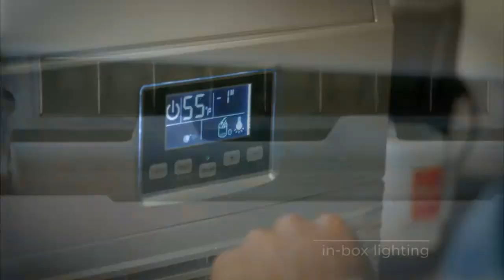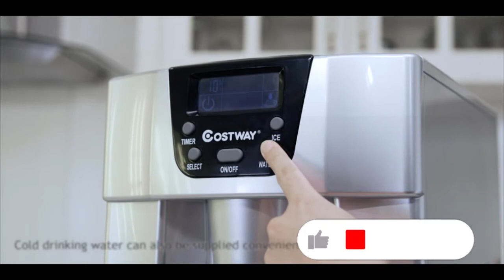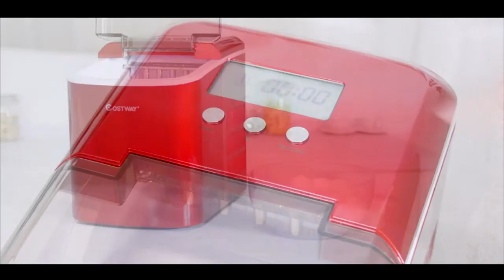TOP 5: Best Ice Makers for Home Use 2021 | Offices, Restaurants, Bars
Do you want to make ice at home for you drink the cold drinks? If yes, i recommend Best Ice Makers for Home Use 2021 | Offices, Restaurants, Bars.

TOP 5: Best Ice Makers for Home Use 2021 | Offices, Restaurants, Bars - 0:00

⭐ Amazon US, UK & CA Links ⭐

5. Best Choice Products 66lb/24hr Automatic Portable Freestanding Ice Maker Machine for Home, Office, Restaurants w/LCD Digital Indicator - 0:11

Amazon US
Amazon UK
Amazon CA

4. VIVOHOME Electric Portable Compact Countertop Automatic Square Ice Cube Maker Machine with Scoop 40lbs/day - 1:11

Amazon US
Amazon UK
Amazon CA

3. COSTWAY 2 in 1 Countertop Ice Maker with Built-in Water Dispenser, Produces 36 lbs Ice in 24 Hours, Ready in 6 Mins, with LCD Control Panel - 2:26

Amazon US
Amazon UK
Amazon CA

2. VIVOHOME Electric Ice Crusher Shaver Snow Cone Maker Machine 265lbs/hr for Home and Commercial Use Blue - 3:47

Amazon US
Amazon UK
Amazon CA

1. COSTWAY Countertop Best Ice Makers for Home Use 2021 26LBS/24H with Self-clean Function, LCD Display, 9 Bullet Ice / 7 Mins - 4:25

Amazon US
Amazon UK
Amazon CA